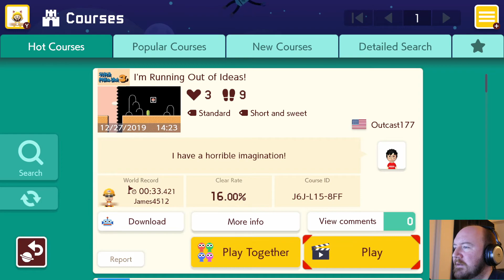Super Mario Maker 2 | Multiple Flyer Flowers...? - Part 54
Happy New Year!!! With flyer flowers apparently...